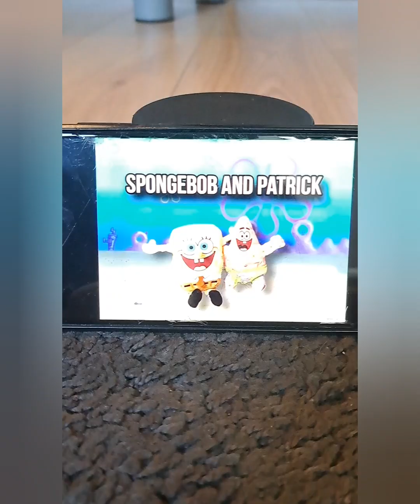FULL SHOW - Monday Night Raw 🔴 June. 17 2024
Full Show of Monday Night Raw on June 17 2024 🔴

My own Wrestling Company with Plushes

Est 2015

Every month will be a PPV

I'll be sharing some matches from either RAW or Smackdown, and I'll share the title history's

Most active on Instagram
plush_wrestlinguniverse

timecodes:
0:00 - Intro

0:11 - Boo and Petey Piranha vs Spongebob and Patrick

6:17 - Tails vs Silver

9:58 - Pino vs Bert